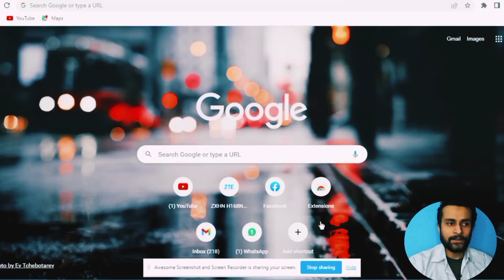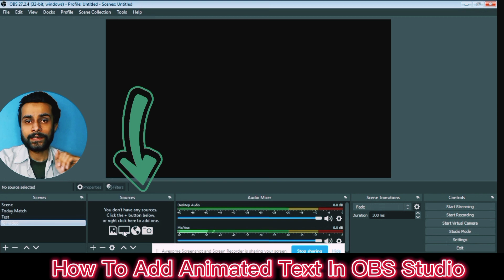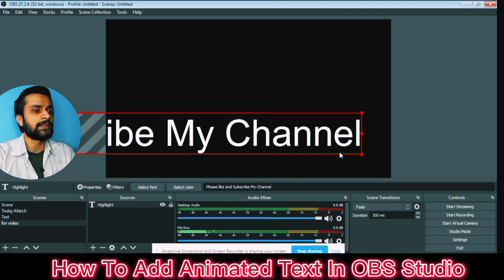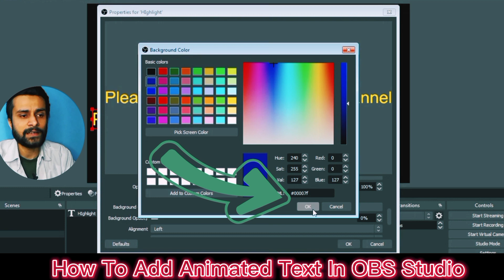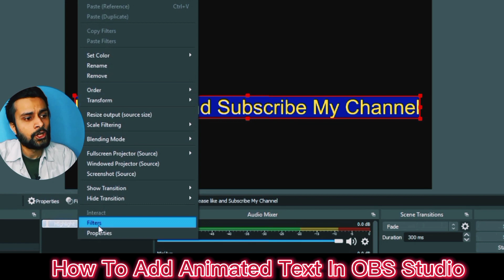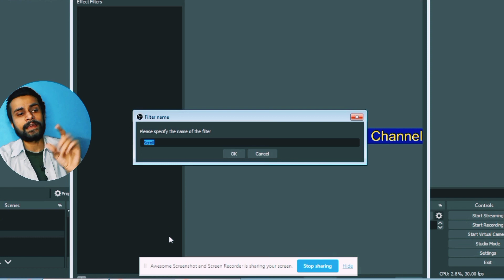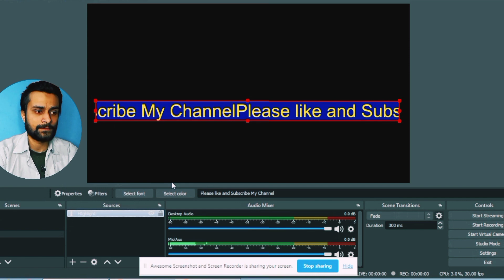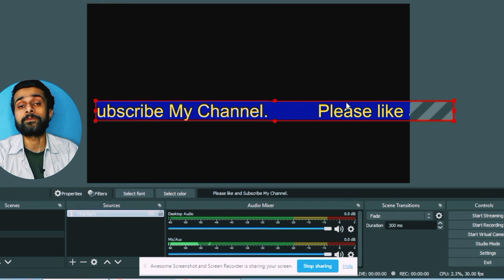How To Create Scrolling Text In OBS Studio | How To Move Text In OBS Studio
OBS Studio
How To Add Animated text in OBS Studio
How To Add Scrolling text In Youtube Live
How To Change Text Background Colour